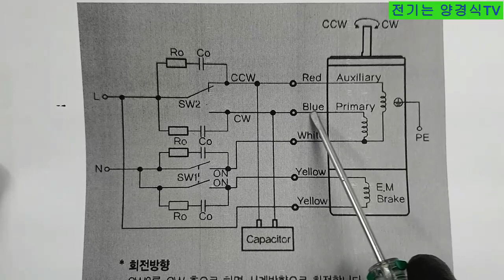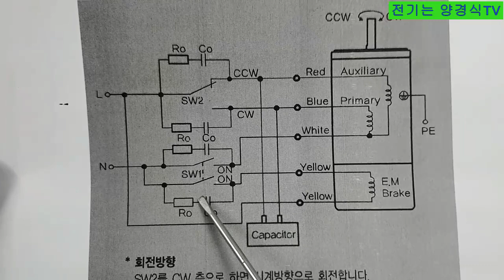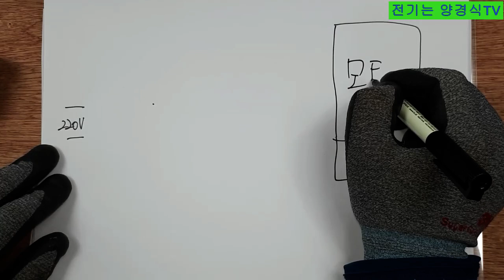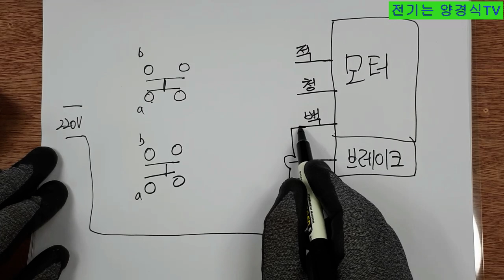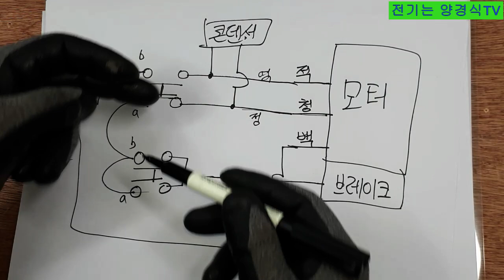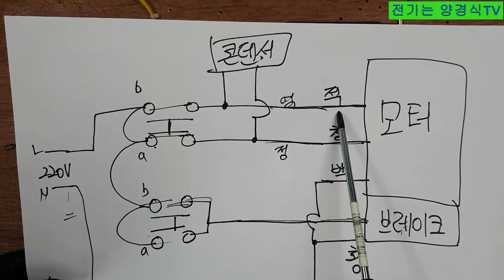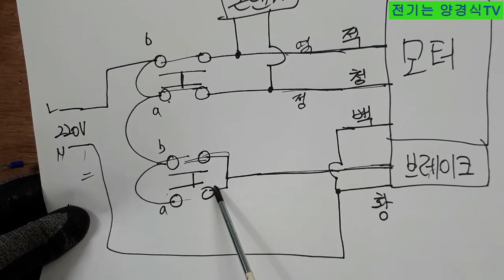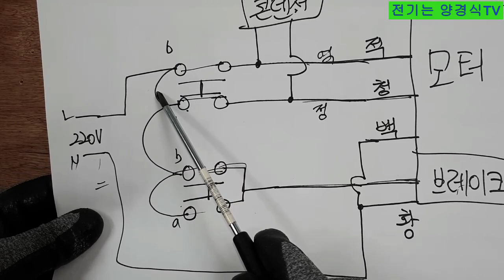브레이크 모터를 설명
시청하시는 분들에게 도움이 되기를 바랍니다.
호이스트, 콘베어등에 사용용도가 많음